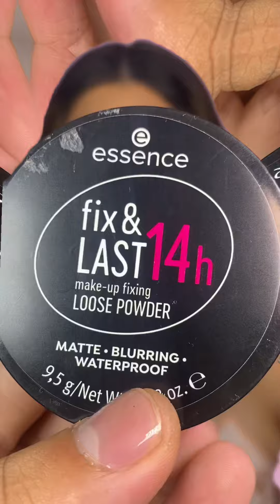MAQUILLAJE BARBIE/ CON MAQUILLAJE ECONÓMICO